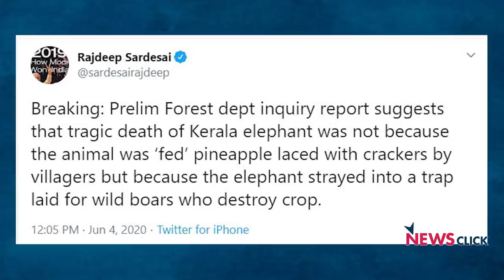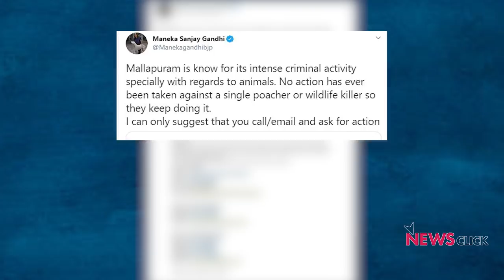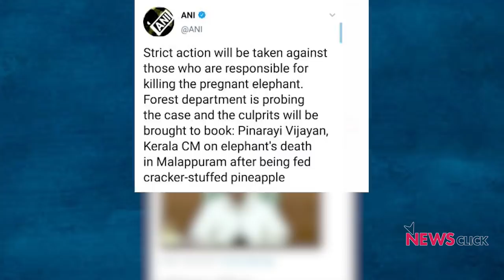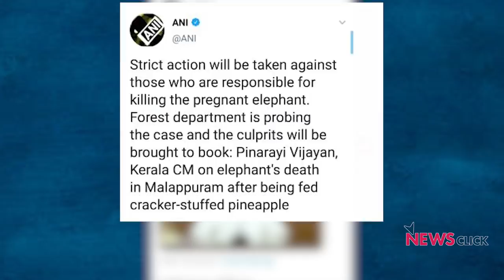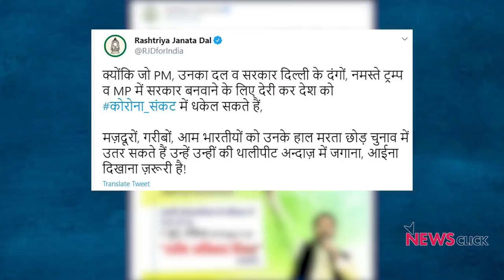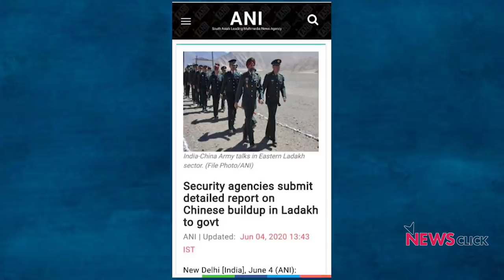हर मुद्दे पर सियासत क्यों बीजेपी ?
केरल में एक हथिनी को खबरों के मुताबिक़ पटाखे भरा अनानास खिलाने से उसकी मौत हो गई। अब बीजेपी इस पर भी सियासत करने में लग गयी है। दरअसल कई खबरों ने पुष्टि की है कि इस हथिनी की मृत्यु वास्तव में पलक्कड़ जिले में हुई थी न कि मलप्पुरम में। बीजेपी और 'गोदी मीडिया '  ये भुनाने में लगे हुए हैं कि हथिनी की मृत्यु मलप्पुरम में हुई जो कि एक मुस्लिम बाहुल्य इलाका है। 'बोल कि लब आज़ाद हैं तेरे ' के इस एपिसोड में वरिष्ठ पत्रकार अभिसार शर्मा दो मुद्दों पर बात कर रहे हैं पहला मुद्दा हथिनी की मौत पर बीजेपी द्वारा खेली जा रही राजनीति का है और दूसरा मुद्दा इस महामारी के बीच बीजेपी द्वारा बिहार में की जा रही चुनावी वर्चुअल रैली का है।

कुछ खबरों के अनुसार  वन विभाग की  प्रारंभिक जांच रिपोर्ट बताती है कि केरल के हाथी की मौत इसलिए नहीं हुई क्योंकि ग्रामीणों द्वारा पटाखे से भरा अनानास खिलाया गया था।